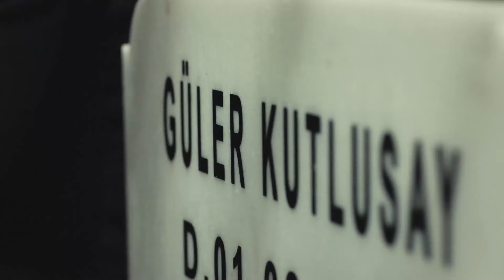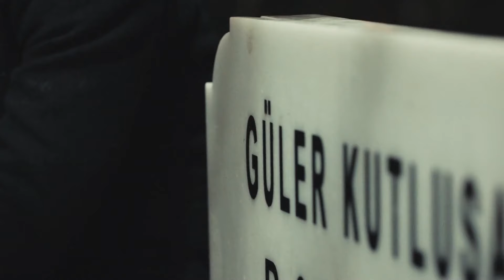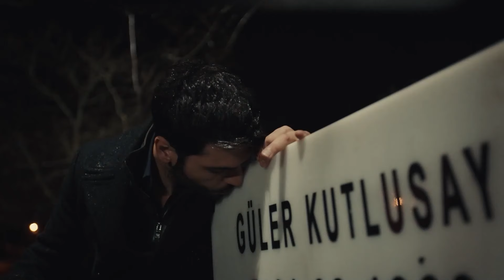Bu Güzelliğe Tekrar Tekrar Aşık Olunur - Sol Yanım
Sol Yanım dizisinin en özel sahneleri. "HER SANİYE AKLIMDASIN"

Yapım: BKM
Tür: Dram
Yönetmen: Barış Yöş
Yapımcı: Necati Akpınar
Senaryo: Melis Civelek - Özlem Çadırcı
Genel Koordinatör: Berk Akman
Uygulayıcı Yapımcı: İlkim Dağlı
Görüntü Yönetmeni: Tahir Canlı
Sanat Yönetmeni: Tolga Coşkuntuna

OYUNCULAR:
Özge Yağız
Tolga Mendi
Cemre Baysel
Emre Bey
Defne Samyeli
Cansel Elçin
Esra Bezen Bilgin
Deniz Barut
Taner Rumeli
Seda Akman
Benian Dönmez
Feyza Civelek
Tuğçe Açıkgöz
Ecem Atalay
Ergül Miray Şahin
Emre Dinler
Oktay Çubuk
Aleyna Şen
Yavuz Pekdiker
Demet Genç
Haydar Koyel
Celal Tak
Murat Balcı
Özgür Cem Tuğluk
Efe Taşdelen
Ayşe Kırca
Hasret Usneker